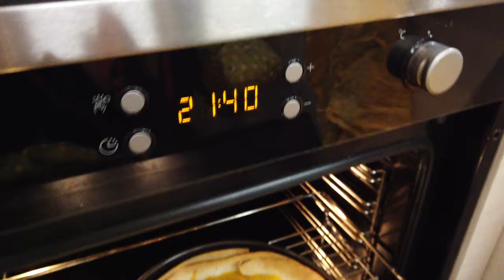Tortillový dort!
Tortillový dort made by Lucy (and my little help). Thanks for the recipe KOKO!